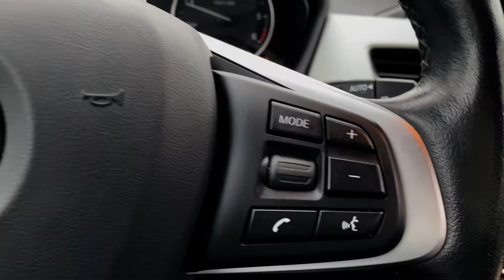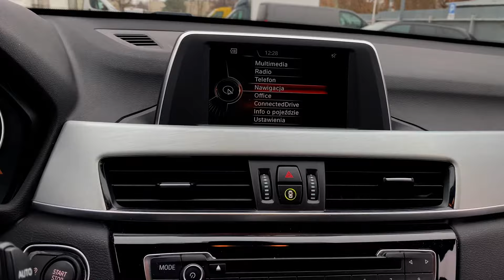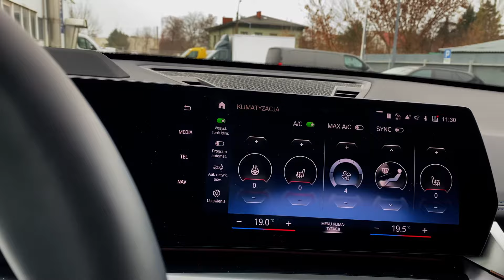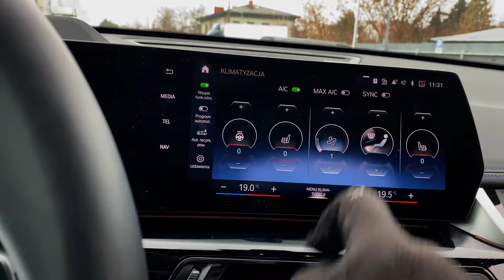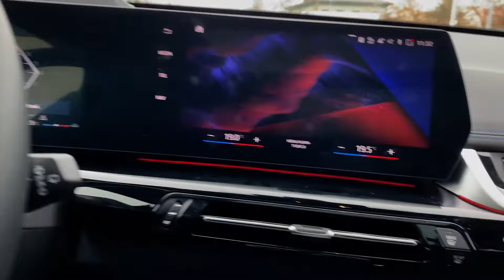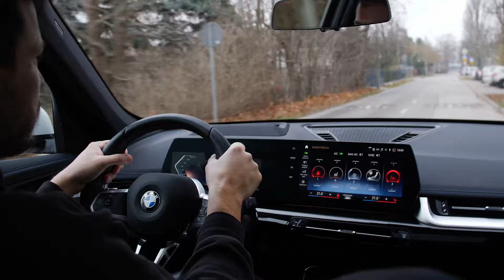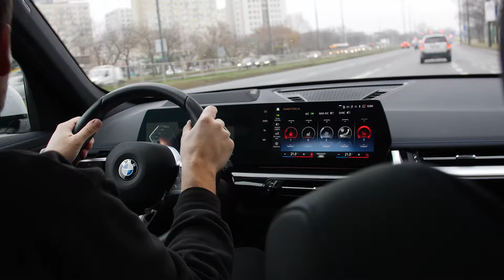Jakie jest nowe BMW X1 w porównaniu ze starym?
Zapraszamy na porównanie najnowszego BMW X1 w podstawowej wersji benzynowej do jego poprzednika.